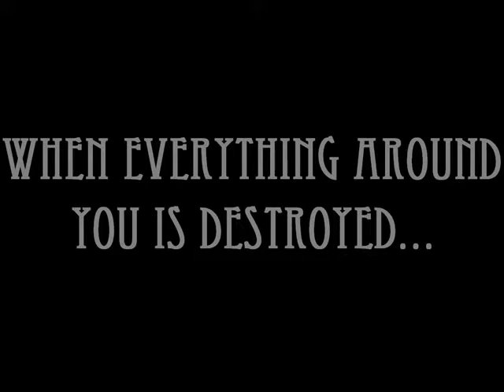Polychromatic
This is my first ever video!! So I hope that I didn't do anything wrong. It actually goes to my story called Polychromatic, and it's at my website which is here: